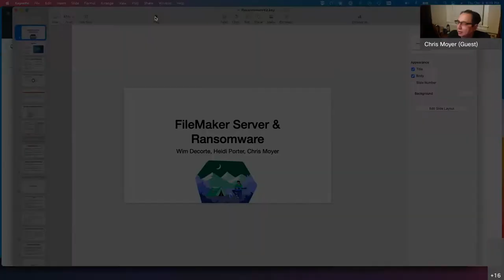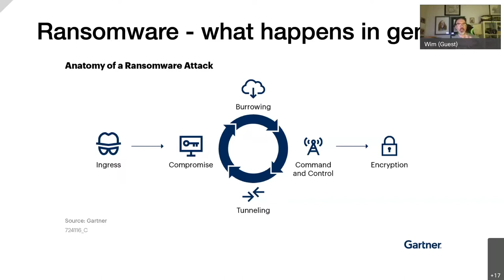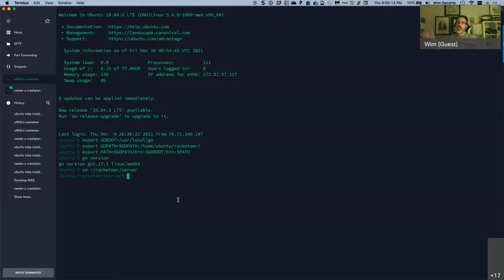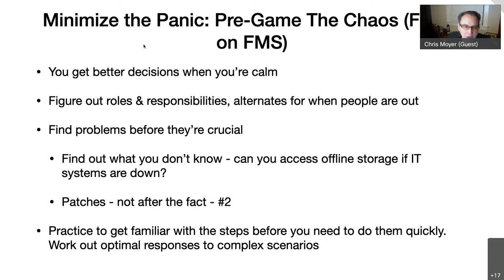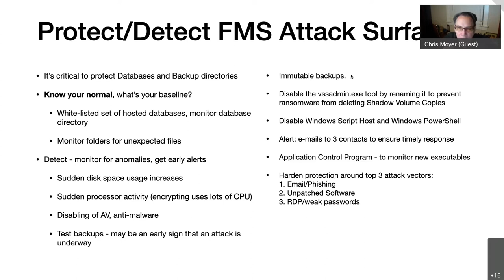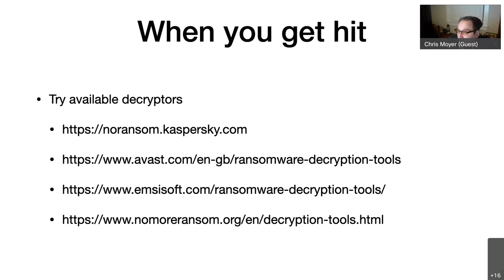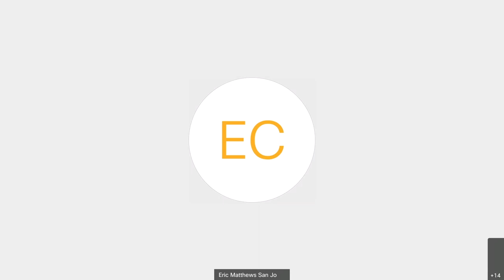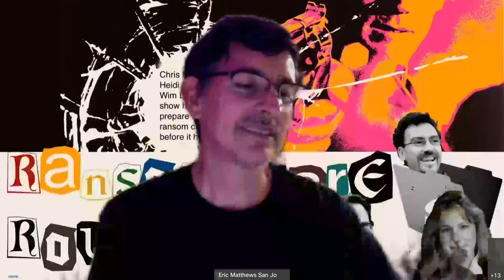DIGFM: Ransomware Roundup (12/9/2021)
Many of us think our FileMaker servers are safe, secure, and free from any risk of exploitation. Guess again. Ransomware has exploded in the last few years, and as a FileMaker Server admin, your expectation should be that it's a matter of when, and not if, your server will be attacked. Chris Moyer of the Moyer Group and Wim Decorte of Soliant Consulting will shine a light on vulnerabilities, demonstrate a FileMaker Server being encrypted and decrypted with databases in various states, and discuss mitigation and response strategies we should all consider to protect ourselves.

You can follow more of what we're up to with the Developer Innovation Group in FileMaker—and even offer us suggestions—at the following Community group: